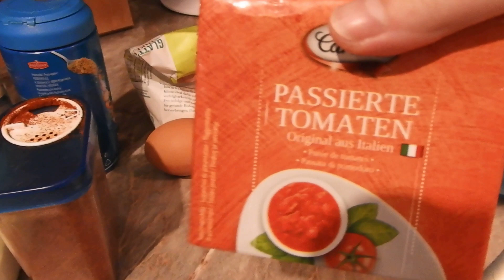Fleischbällchen mit Tomatensauce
Zutaten:
- 600g ca. Faschiertes
- 500g passierte Tomaten
- Gewürze: Salz, Paprika, Gewürzmischung, Knoblauch & Petersilie
- 1 Ei
- 2 Löffel Mehl